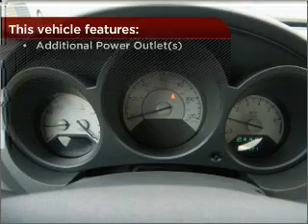2007 Chrysler Sebring Sdn in Foley, AL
Southern Chevrolet
2255 S Mckenzie St
Foley, AL 36535
2007 Chrysler Sebring Sdn
4-Speed A/T
Mileage:62469